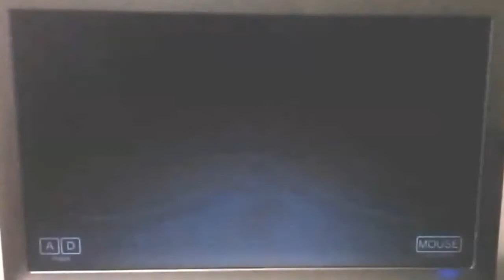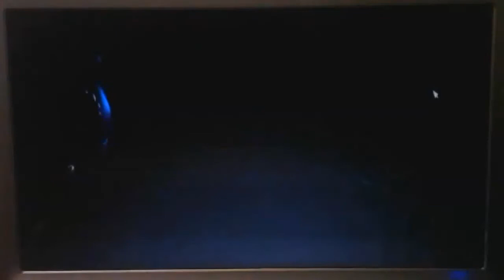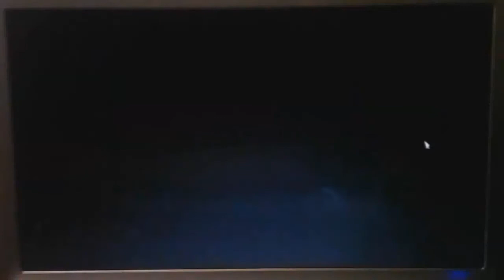Five Nights at Freddy's: Sister Location - Tutoriais #4 Como passar a noite 4!